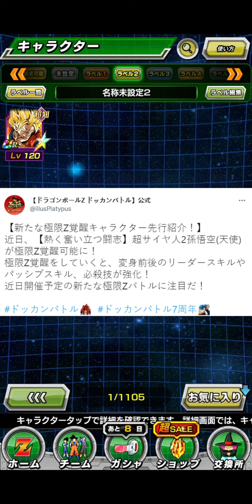[七龍珠爆裂激戰 ドッカンバトル]#999 官方情報沒來 粉絲自製極限Z假情報 有人中騙嗎？！！